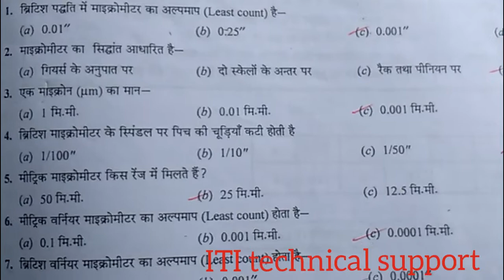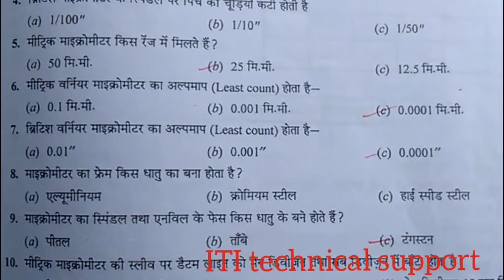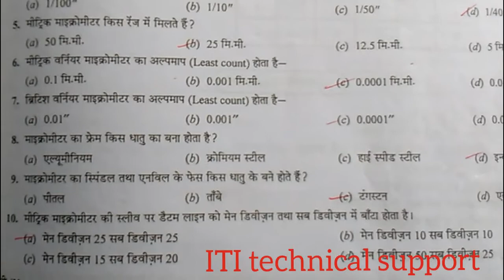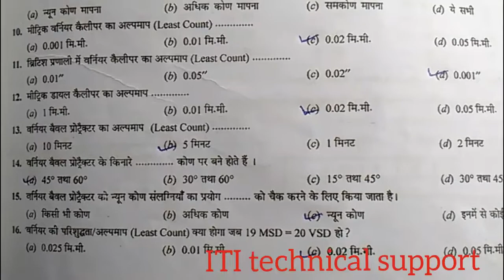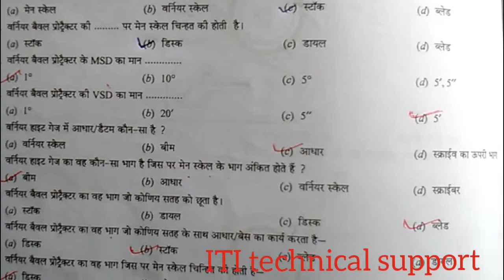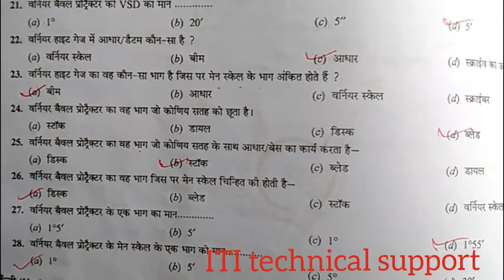ITI trade II semester exam paper questions and answers